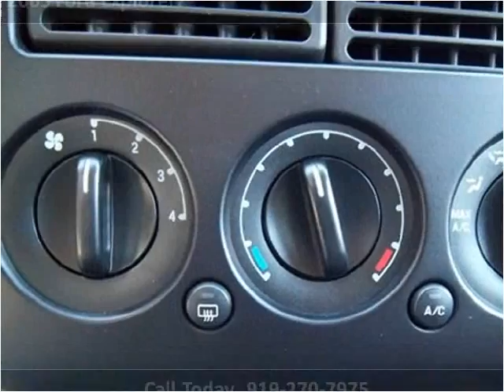2005 Ford Explorer available from Matthew's Motors Inc.